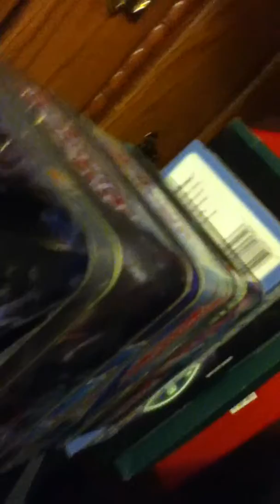Crash Bandicoot TWOC Pt.4 Warp Room 2 (2/3)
Levels played in this part:
Bonzai Bonsai
That Sinking Feeling
H2 Oh No

Boss will  be in the next part.